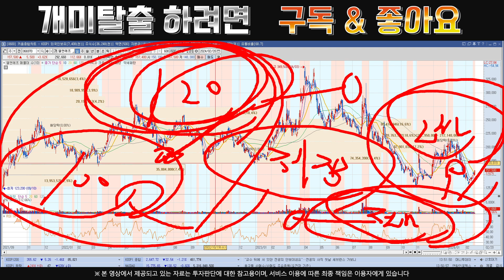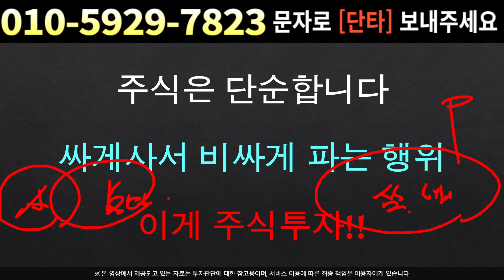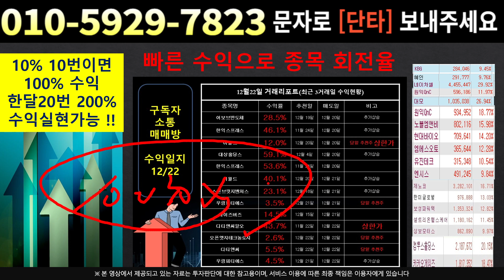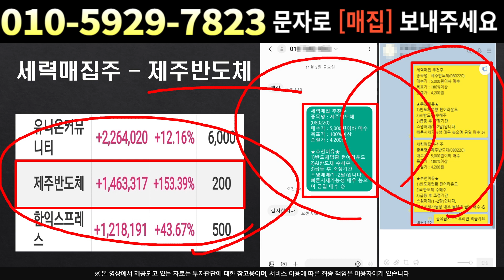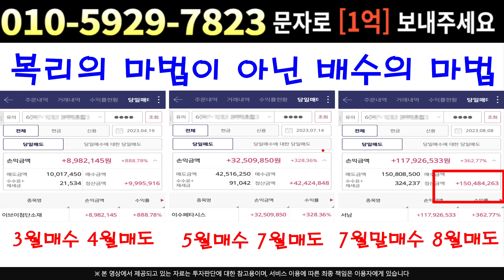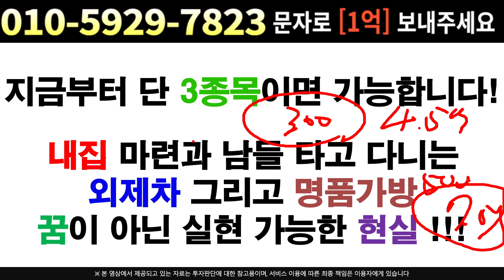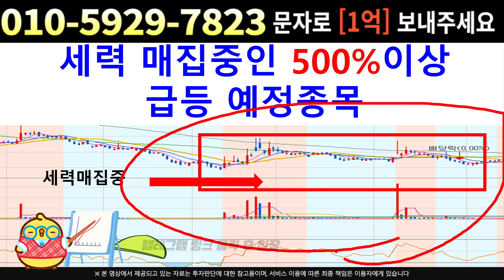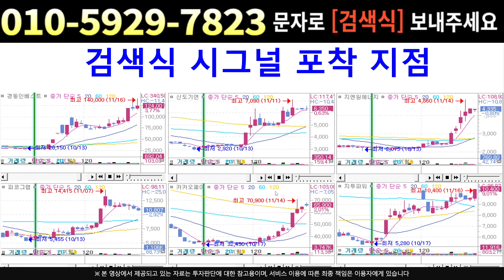[주식]엘앤에프 - 2차 급등을 준비하는 세력 중요구간 지키며 물량 확보중